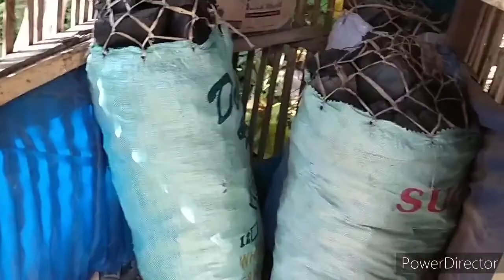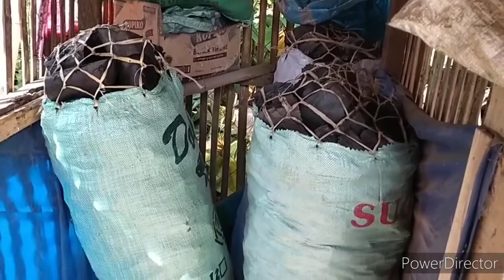SARI SARI STORE: ULING AT KAHOY NA PANGGATONG MABENTA BA?